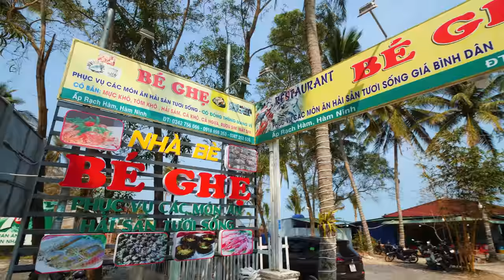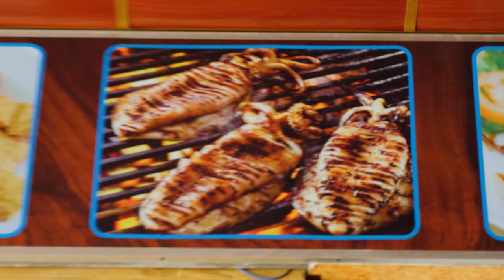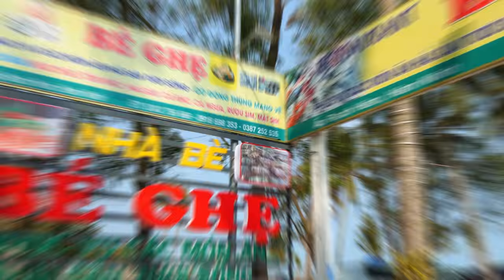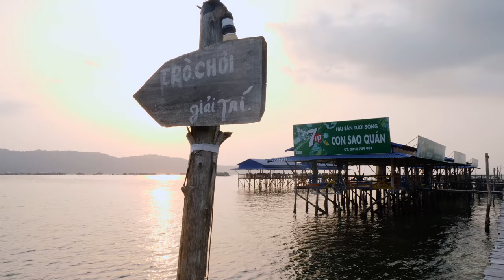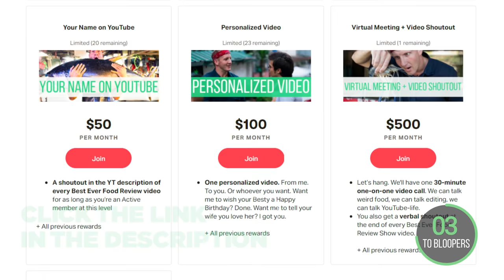GIANT FREAKING CLAM!! Southeast Asia’s Wildest Seafood!!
👕 NOSE TO TAIL MERCH!

SHELLFISH

1. RA KHƠI RESTAURANT
ADDRESS: 131 Bis 30 Tháng 4 Street, Dương Đông Town, Phú Quốc City, Kiên Giang Province

🐚BLANCHED BLOOD COCKLE: Quickly boil for 30 seconds and then place in a container. Pour in the hot water to crack it open easily and then serve.

🐚STIR-FRIED BLOOD COCKLE WITH TAMARIND SAUCE: Quickly boil for 30 seconds. Prepare a hot pan with chilly powder and seasoning. Add the blood cockle in the pan. Stir-fry with tamarind sauce. Place on a plate with toppings (peanut and laksa leaves) and serve.

🐚SAUTEED BLOOD COCKLE WITH SPICY SAUCE: Quickly boil for 30 seconds. Prepare a hot pan with chili powder and seasoning. Add the blood cockle and saute with spicy salt. Place on a plate and add laksa leaves on top.

💸PRICE: 60.000 VND / $2.60 USD for each dish
2. BÉ GHẸ 2 RESTAURANT
ADDRESS: Group 10, Rạch Hàm Commune, Phú Quốc City, Kiên Giang Province

🐚GRILLED PEN SHELL WITH SCALLION OIL: Crack the pen shell open and clean it. Place it on the charcoal stove. Add scallion oil when it's almost done. Top up with peanut and serve it.

🐚STIR-FRIED RED GEODUCK AND MORNING GLORY: Quickly boil for 1 minute,  then remove the flesh from the shell. Prepare a hot pan with oil and fried minced garlic. Add salt, soy sauce, oyster sauce and water. Add morning glory and stir-fry for three minutes.

🐚SWEET & SOUR PEN SHELL SCALLOPS: Remove the flesh from the shells and cut the flesh in halves. Place in a pan with fried garlic. Add onion, cucumber, pineapple and tamarind water. Add more seasonings (sugar, salt, MSG, fish sauce, water) and tomato. Stir-fry until ready.

💸PRICE: Grilled Pen Shell - 30.000 VND / $1.3 USD | Stir-fried Geoduck - 200.000 VND / $8.6 USD | Sweet & Sour Pen Shell Scallops - 200.000 VND / $8.67 USD
3. CON SAO RESTAURANT
ADDRESS: Group 5, Rạch Vẹm Commune, Phú Quốc City, Kiên Giang Province

🐚STIR-FRIED RAMBUTAN SHELL WITH BROCCOLI: Steam for 10 minutes. Prepare a hot pan with scallion and shallots. Add the rambutan shell meat. Add seasonings, broccoli, carrot, onion & leaks. Stir-fry for 5 minutes and serve.

🐚GRILLED QUAHOG CLAMS WITH CHEESE: Steam until their shells open. Grill on charcoal for 20 minutes. Add cheese on top and  then serve.

💸PRICE: RAMBUTAN - 150.000 VND / $6.5 USD p/kg | Grilled Quahog Clams - 150.000VND / $6.5 USD p/kg
4. VỰA HẢI SẢN NHÀ SU & BEE
ADDRESS: 123 30 Thang 4 Street, Dương Đông Town, Phú Quốc City, Kien Giang Province

🐚GRILLED PEARL OYSTER WITH SCALLION OIL & PEANUTS: Crack it open. Place on an electric stove and grill for 10 minutes. Add scallion oil and peanuts. Continue grilling for 10 more minutes. Serve.

 💸PRICE: 900.000 VND / $39.00 for 2kgs

Our VIP Patrons: Paul Citulski, Matthew Holden, David Baliles, Jackson Li, John Logan and Summer & Grayson.

🎬CREDITS:
VIDEO EDITOR » Ngoc Le Hong
LINE PRODUCER » Huỳnh Hà My
PRODUCERS » Huỳnh Hà My, Khoi Chung & Liz Peterson